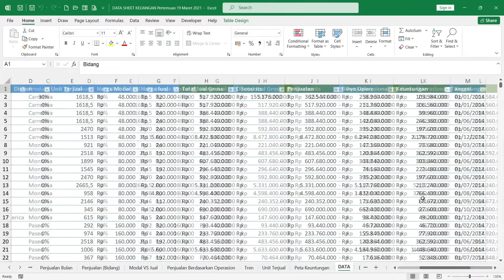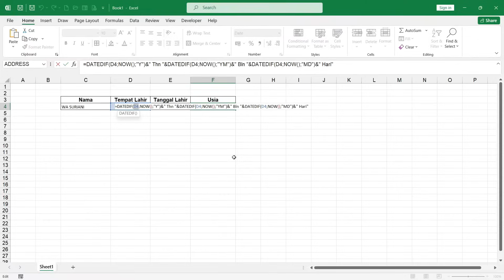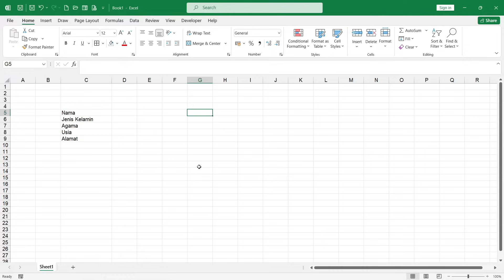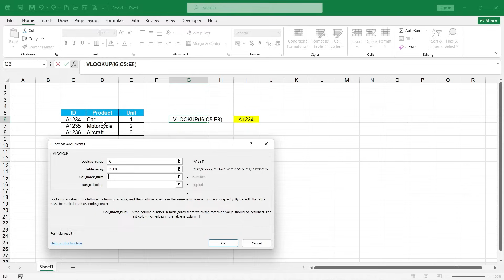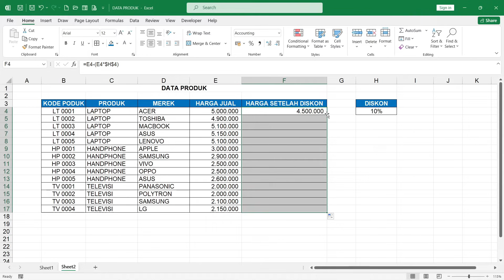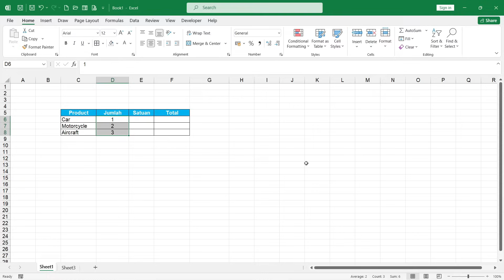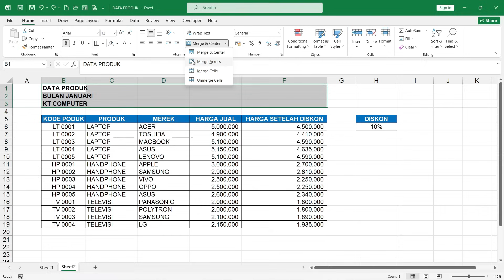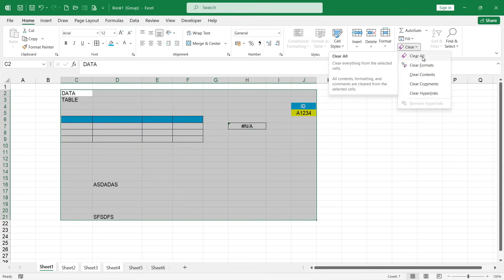Kerja cukup 1 Menit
Kamu sedang mencari :
Trik Excel yang sangat berguna di dunia kerja,
Trik Excel yang sering digunakan pada saat bekerja,
Tips bekerja cepat menggunakan Excel,
Kumpulan Tips Excel paling berguna di dunia kerja,
Tips & Trik Microsoft Excel,
Kumpulan Tips dan Trik Excel,
Tips dan Trik Excel,
Video ini sangat cocok untuk kamu tonton.